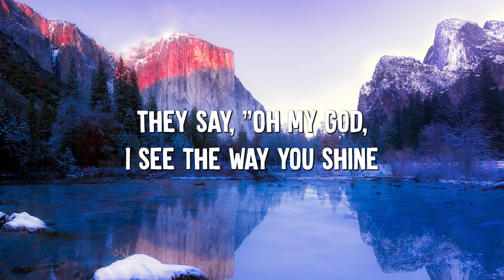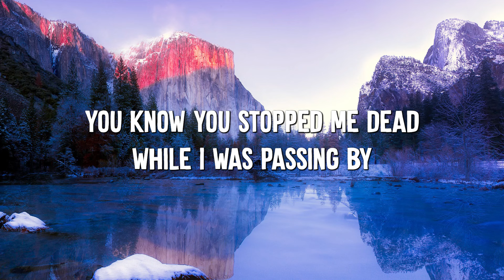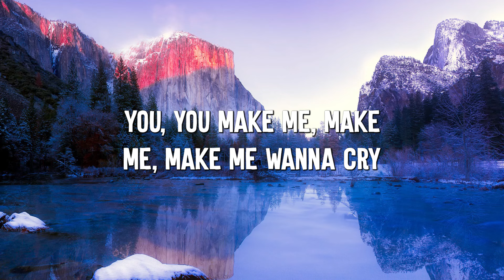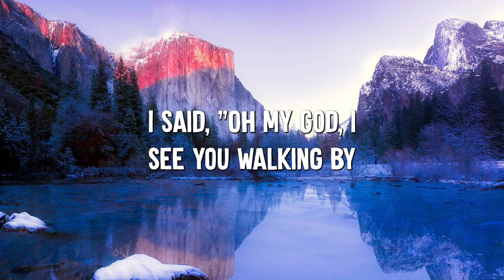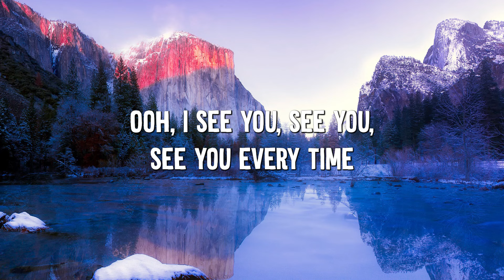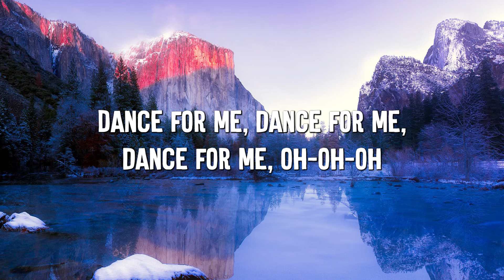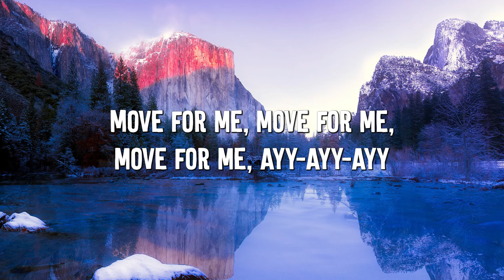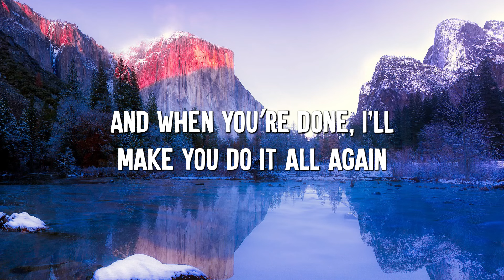Dance Monkey - Tones and I (Lyrics)